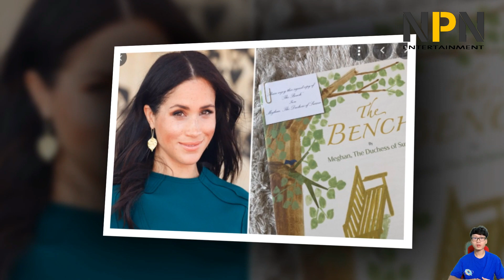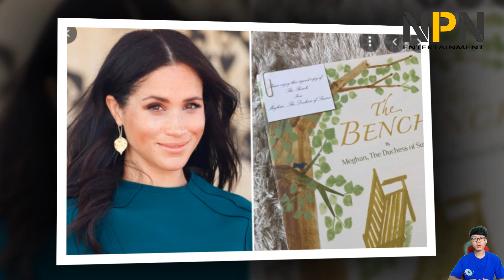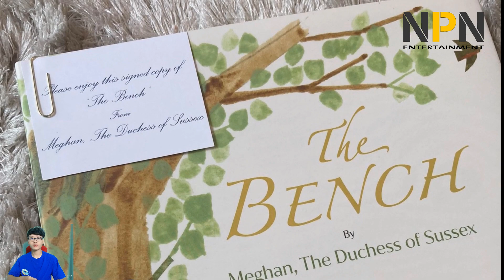Meghan's special Father's Day gift revealed it's really beautiful and meaningful | NPN Entertainment